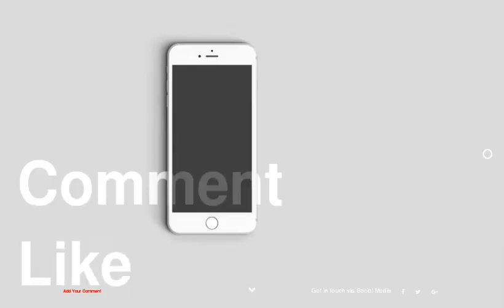Handcrafted Origami-Inspired Lampshade Adding a Stylish Touch Where Needed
1 :
2 :
3 :
4 :
5 :
6 :
7 :
8 :
9 :
10 :
11 :
12 :